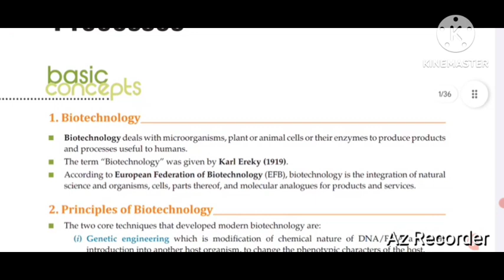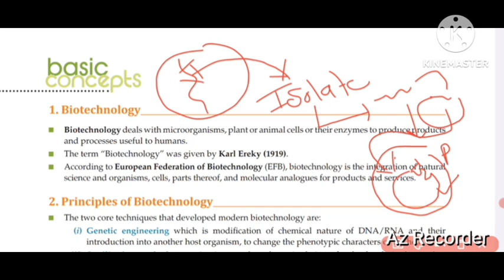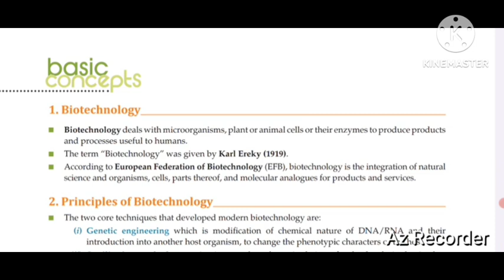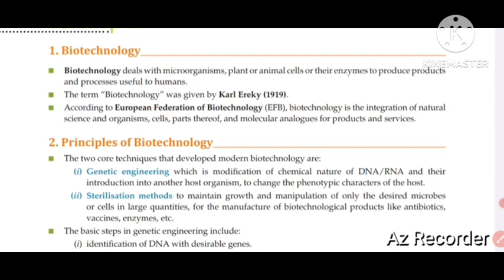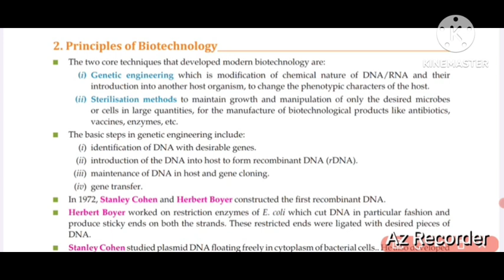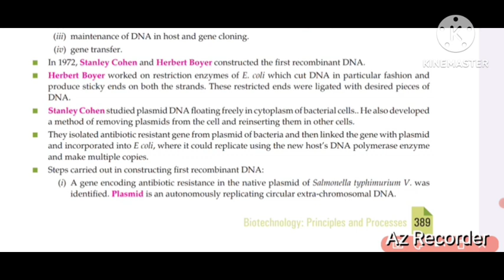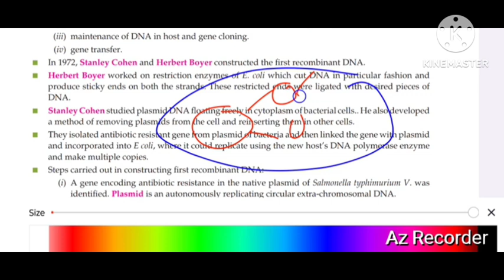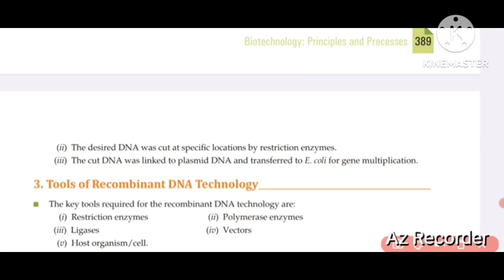Class 12th# Biotechnology : principle and processes#Part-1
This video contains first part of the biotechnology principal and processes,
class 12th
video
CBSE class 12th biotechnology important question